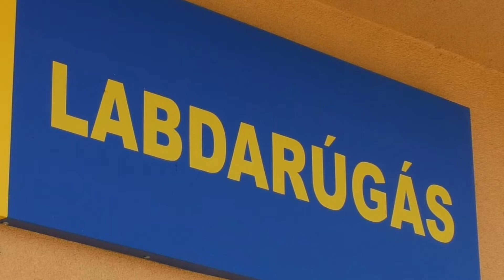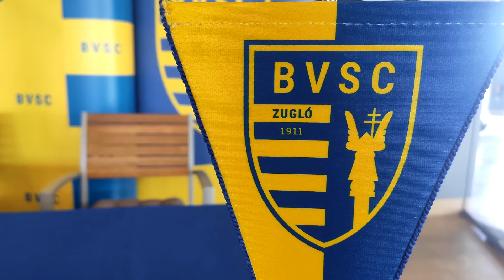Urbán Flórián lett a BVSC-Zugló vezetőedzője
A labdarúgó NB III 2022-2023-as idényét a korábbi 40-szeres válogatott irányításával, Urbán Flóriánnal kezdi meg a BVSC-Zugló. Az elvárás azonban nem változott, a következő szezonban is az NB II-es feljutás a cél! Erről is nyilatkozott a szakember, valamint Szatmáry Kristóf a klub elnöke és Kisteleki István a szakosztály szakmai igazgatója a bemutatkozó sajtótájékoztatón!